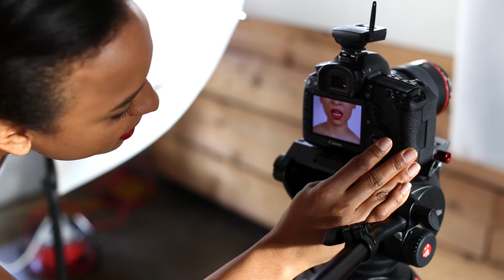ICF Behind Scene Lips Shooting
Im Rahmen einer Themenserie der Kirche ICF namens ‘Lust und Liebe’ wurde für den Medienauftritt ein Fotoshooting organisiert. Um einen Blick hinter die Kulissen des Shootings zu ermöglichen, wurde ein Making-of Video gedreht.